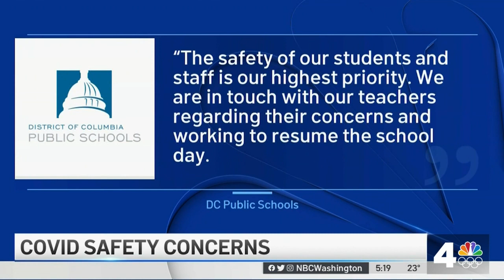DC High School Teachers Fear for Their Safety | NBC4 Washington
News4’s Aimee Cho reports on Anacostia High School teachers meeting with administrators over safety concerns at the school.